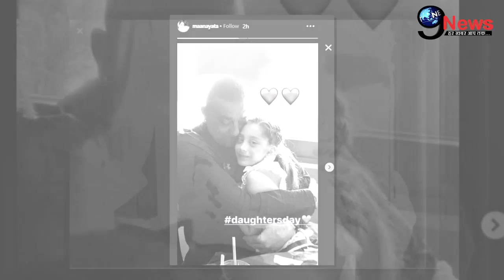SANJAY DUTT LUNG CANCER: बेटी इकरा को बाहो में भरकर खूब रोए संजय दत्त, पत्नी मान्यता ने कहां...